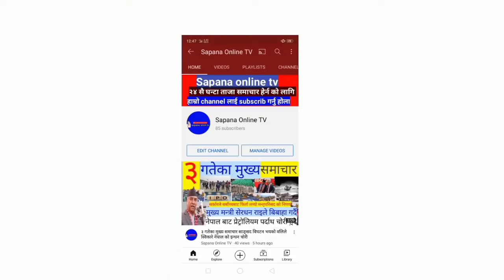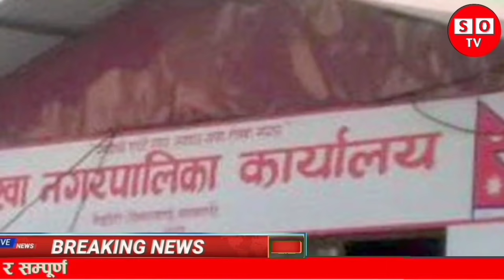भर्खरै मोरङको बैठक हलभित्रै ओलि समुहमाथी हम`ला पुरै हल तोड`फोड#morang#smartkhabar